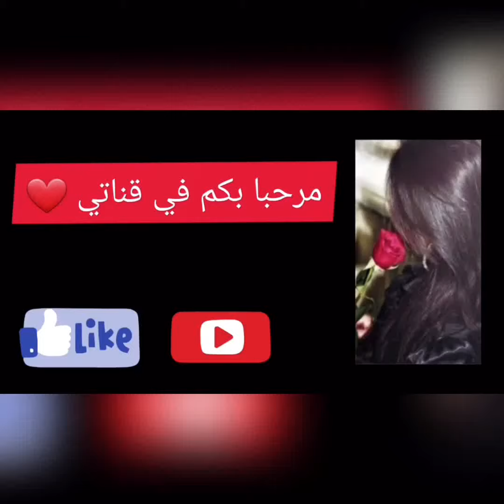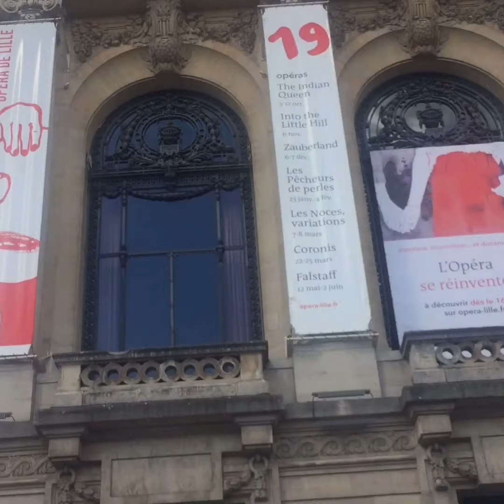😍Une belle sortie à Lille 🇫🇷 خرجة أكثر من رائعة إلى مدينة ليل الفرنسية الساحرة بجمالها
😍Une belle sortie à Lille Nord de France 🇫🇷 خرجة أكثر من رائعة إلى مدينة ليل الفرنسية الساحرة بجمالها